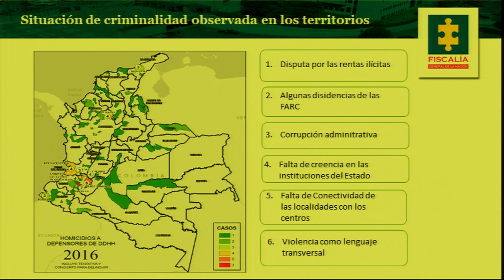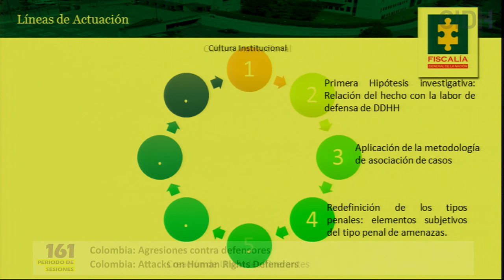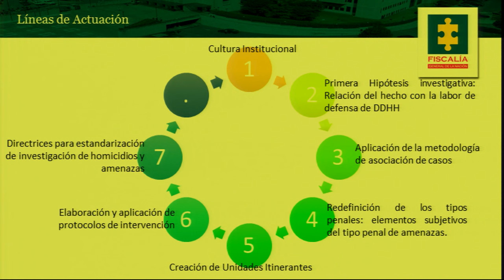Colombia: Agresiones contra defensores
Reunión de Corte y Comisión interamericana de DH que tuvo lugar ayer en la Sede

En la audiencia solicitada por el Estado sobre la “Investigación de agresiones contra personas defensoras de derechos humanos en Colombia”, el Estado colombiano presentó varios avances en el desarrollo y la implementación de políticas públicas integrales para la protección de personas defensoras de derechos humanos basadas en los ejes de prevención, protección y judicialización. El Estado aseveró la alta importancia de las garantías contundentes a la labor de las personas defensoras de derechos humanos para el real éxito del proceso de paz, y reconoció a las personas defensoras como aliadas indispensables, constructoras de paz y participantes activos de la solución política y civilizada del conflicto armado. Por su parte, las organizaciones participantes destacaron la persistencia de la estigmatización, persecución y violencia en contra de personas defensoras de derechos humanos en el país a pesar de la firma de los Acuerdos de Paz. Destacaron la falta de enfoques diferenciados y colectivos en el desarrollo de los análisis de riesgo y de los esquemas de protección, en adecuación con la realidad de los líderes y lideresas afrodescendientes, así como de líderes y lideresas LGBT. Asimismo, evidenciaron la persecución continua contra los integrantes del movimiento Marcha Patriótica, y denunciaron  la posición “negacionista” del Estado, que no reconoce la persistentica de grupos paramilitares; no da cuenta en sus investigaciones de las estructuras criminales detrás de la violencia; y se niega a reconocer el carácter sistemático de la violencia. Es importante destacar que varios integrantes del público estaban sentados con letreros sobre los cuales se leía: “¡Que la paz no nos cueste la vida!”. Finalmente, el Comisionado Relator Orozco alentó los esfuerzos del Estado colombiano y tomó nota de las políticas públicas e iniciativas desarrolladas por parte del Estado, en particular la revisión del tipo penal de amenazas. Sin embargo, el comisionado Relator destacó su preocupación con el incremento en los asesinatos incluso en el periodo de implementación de los Acuerdos de Paz, y reconoció la persistentica de grupos armados ilegales de estructuras paramilitares, así como la importancia de su desmantelamiento.

Colombia: Attacks on Human Rights Defenders

In this hearing requested by Colombia, the State discussed steps it has taken to develop and implement comprehensive public policies related to human rights defenders, based on the pillars of preventing attacks, providing protection, and ensuring that defenders are not prosecuted for doing their work. The State maintained that for the peace process to truly succeed, convincing guarantees must be in place to protect the work of human rights defenders, and it recognized defenders as essential allies, peacebuilders, and active participants in bringing about a political and civilized solution to the armed conflict. For their part, the participating organizations pointed to the continuing stigma, persecution, and violence against human rights defenders in the country despite the signing of the peace agreements. They noted that risk analyses and protection schemes were developed without differentiated, collective approaches adapted to the reality of leaders of African descent, as well as LGBT leaders. They also gave evidence of continued persecution of members of the Marcha Patriótica movement, and denounced the State’s “denialist” position, which they said does not recognize the continued existence of paramilitary groups; does not, in investigations, take account of the criminal structures behind the violence; and refuses to recognize the systematic nature of the violence. It is important to note that several members of the public were seated in the hearing holding signs that read, “May peace not cost us our lives!” Finally, Commissioner and Rapporteur Orozco encouraged the Colombian State’s efforts and took note of the public policies and initiatives developed by the State, particularly the review of the provision establishing the crime of making threats. However, Commissioner Orozco expressed his concern regarding the increase in killings, even during the implementation period for the peace agreements. He recognized the continued existence of illegal armed groups that belong to paramilitary structures, as well as the importance that they be dismantled.